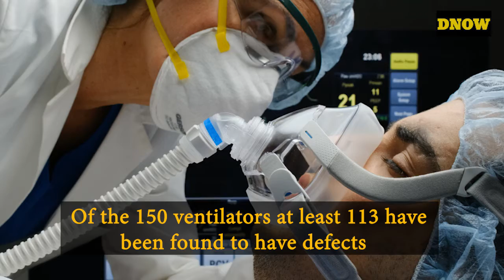The Bombay HC Asks Centre to Explain Defective Ventilators Provided Under PM-CARES II Dnow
Bombay HC Asks Centre to Explain Defective Ventilators Provided Under PM-CARES
Bombay HC has asked the Centre to explain how it will address the issue of defective ventilator provided under PM Cares fund.
Of the 150 ventilators, at least 113 have been found to have defects.